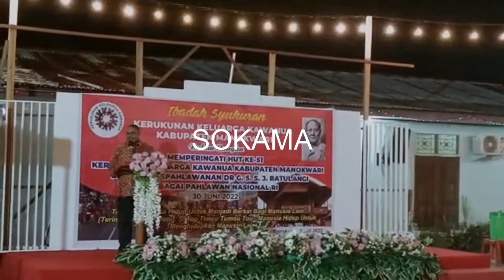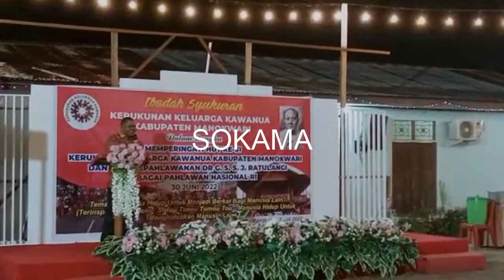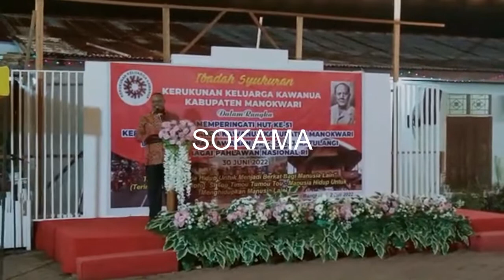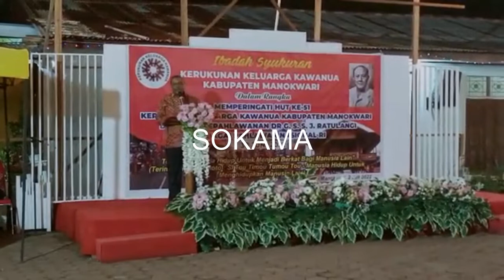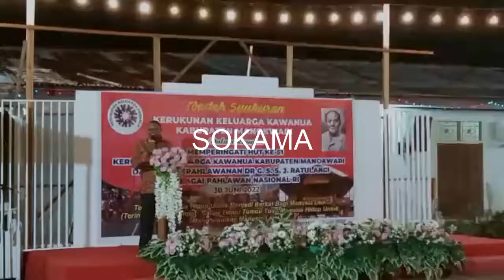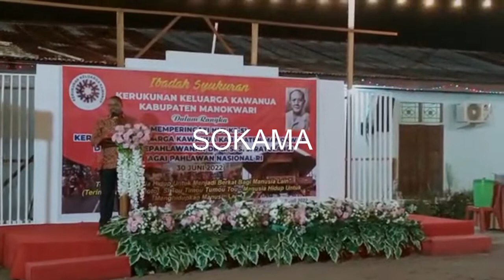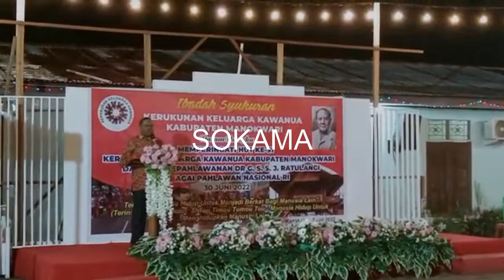WARGA KAWANUA GELAR HUT K3 MANOKWARI DAN SYUKURAN PERJUANGAN PAHLAWAN SAM RATULANGI, 04/07/22